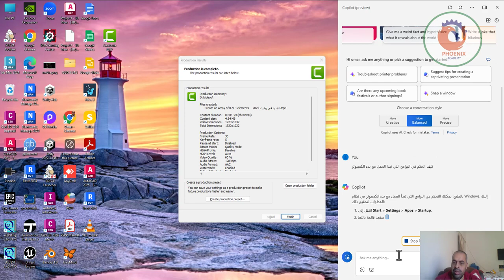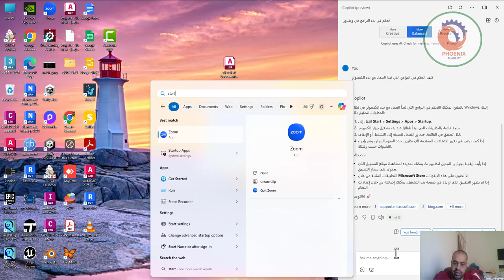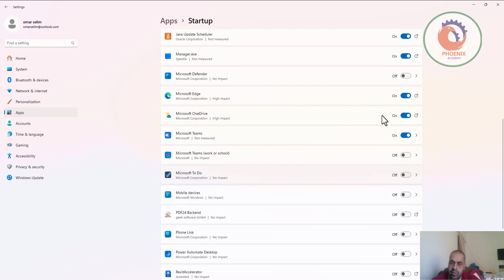كيف اجعل الكمبيورتر اسرع